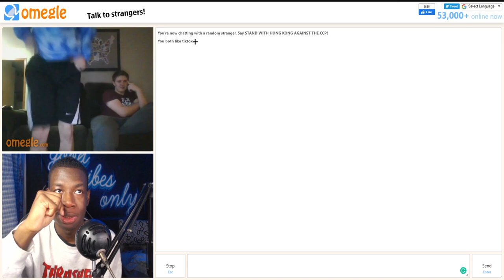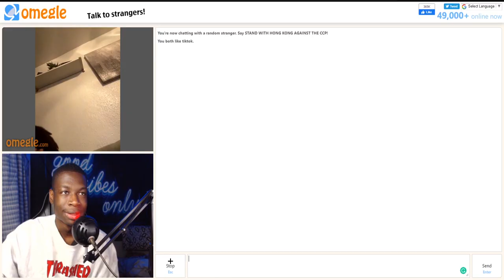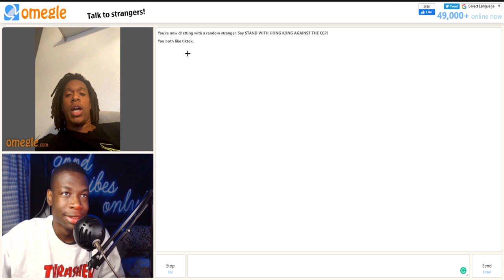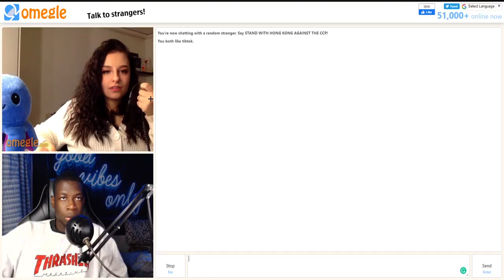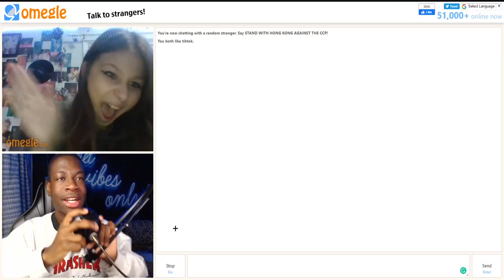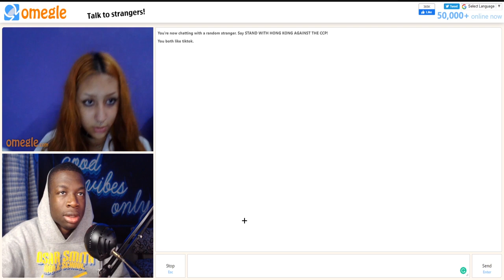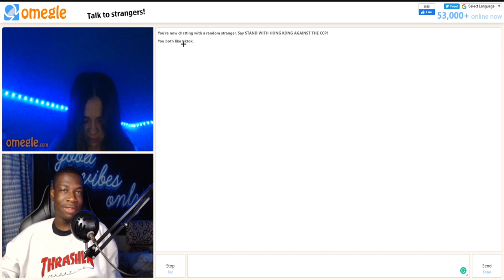Omegle But I'm EXTREMELY TOXIC...